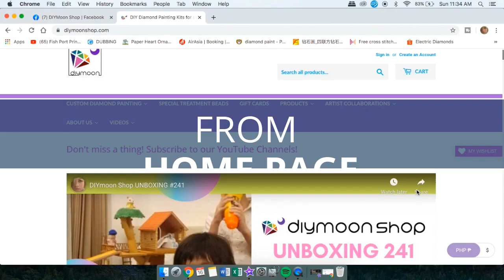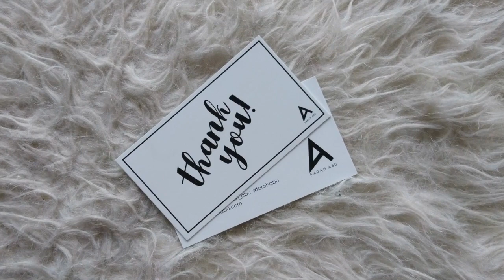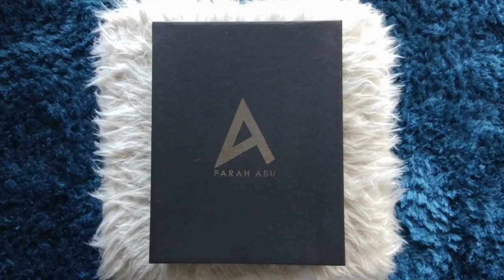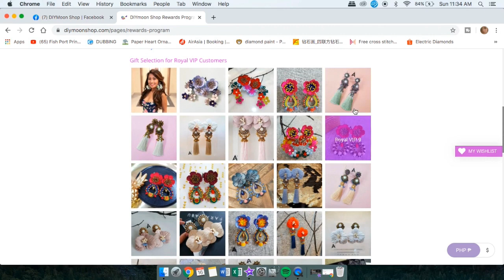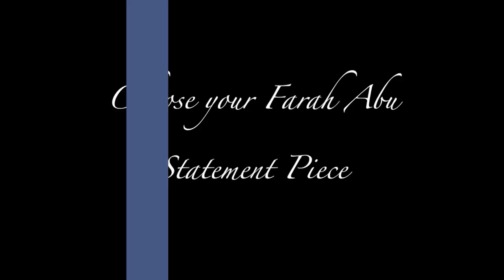DIYmoon Shop ROYAL VIP GIFT Options